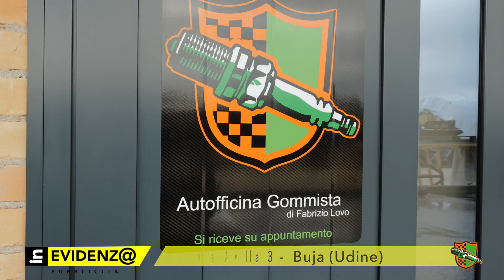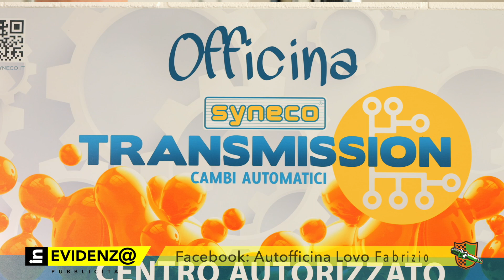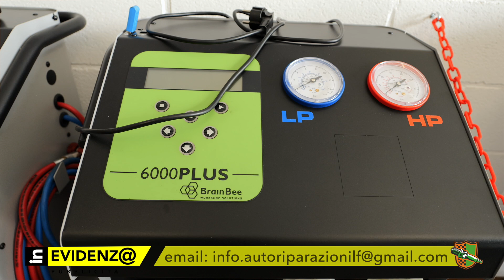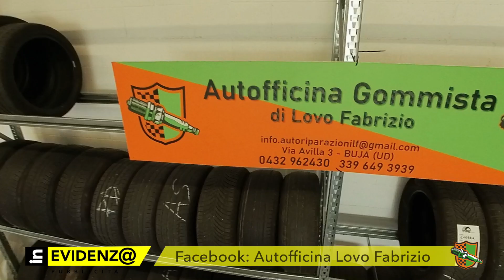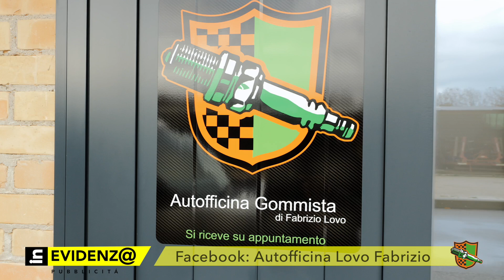InEvidenza - Autofficina Fabrizio Lovo